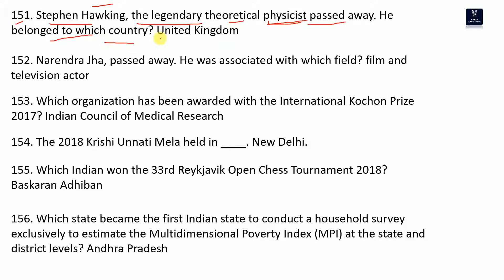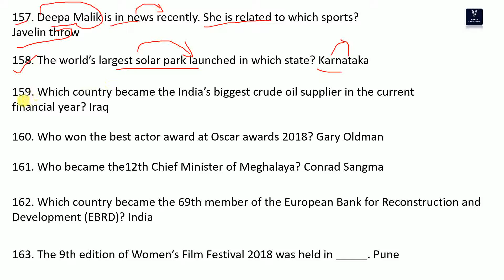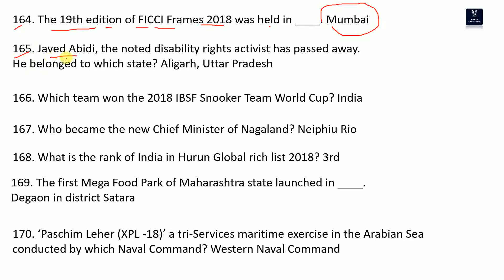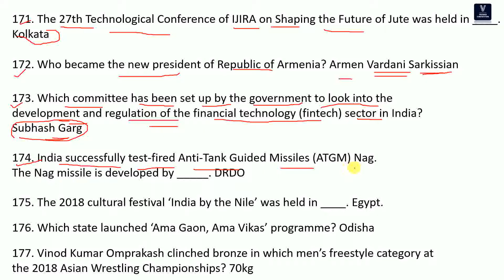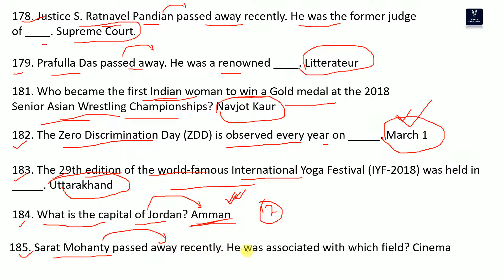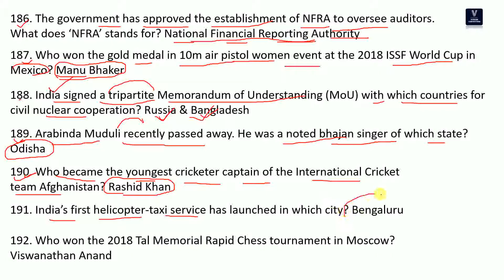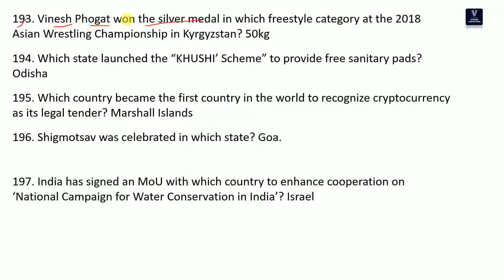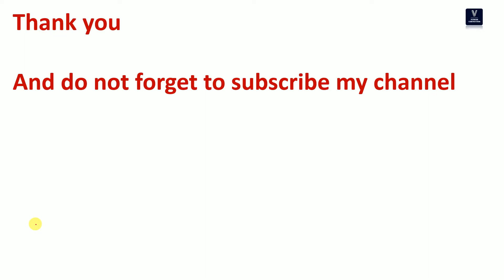MARCH 2018 CURRENT AFFAIRS PART 4 IN ODIA, FOR ODISHA SI, RAILWAY GROUP D AND ALP